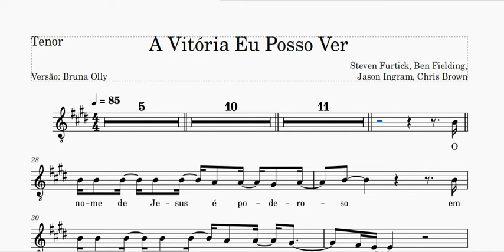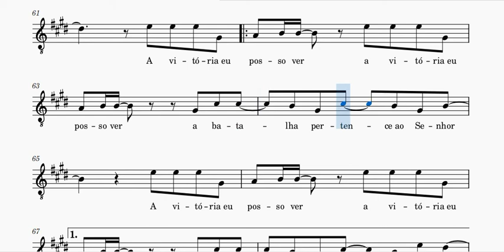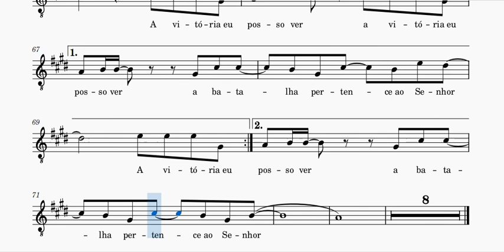A Vitória eu Posso Ver - Bruna Olly - Tenor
Este material é gratuito. Para baixar o arquivo em PDF, clique no link abaixo.

Observações: A partitura está escrita para solo na primeira estrofe e refrão e vozes abertas a partir da segunda estrofe. Você pode fazer a segunda estrofe uníssono para facilitar e abrir vozes apenas no refrão.

Deus abençoe!